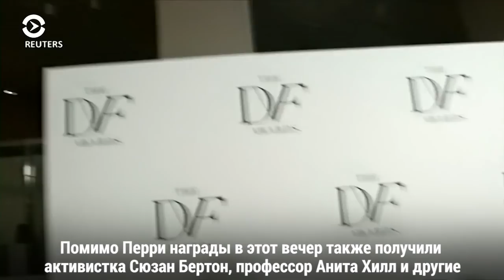Эмбер Херд назвала Джонни Деппа монстром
Эмбер Херд рассказала новые подробности о домашнем насилии со стороны Джонни Деппа // Певица Кэти Перри стала лауреатом премии DVF Awards-2019 // Звезды комедии «Когда Гарри встретил Салли» собрались вместе 30 лет спустя